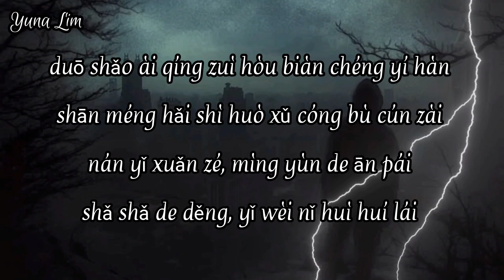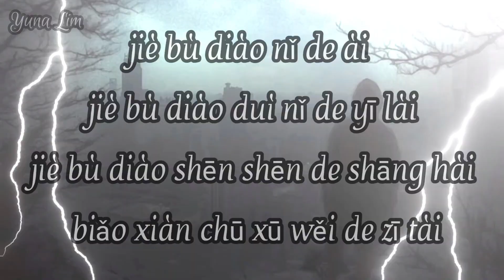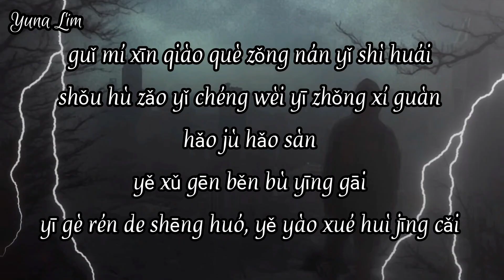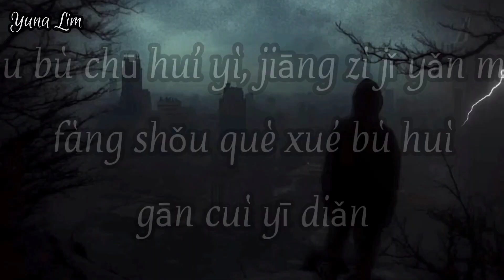Jie Bu Diao 戒不掉 (tidak bisa berhenti) Cheng Xue Xun 成学迅 lyrics